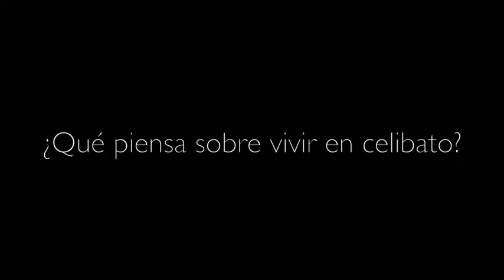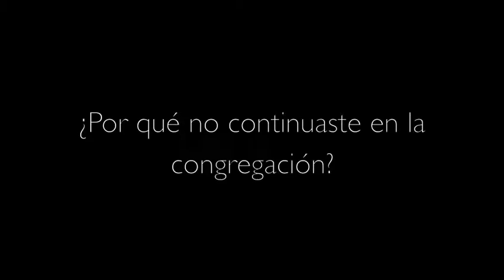Tres vocaciones, tres realidades para vivir la fe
Este es un trabajo de Isabel Paras e Ivette Rebollar para la materia Periodismo de Investigación, de la Universidad Iberoamericana. Mtro. Eduardo Portas (Otoño 2014)